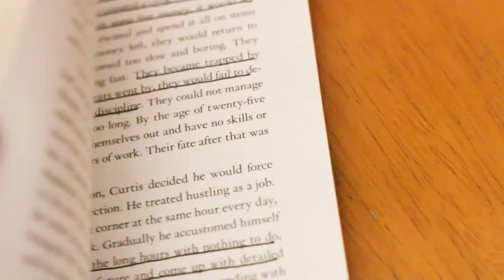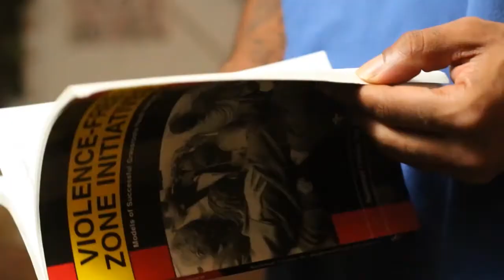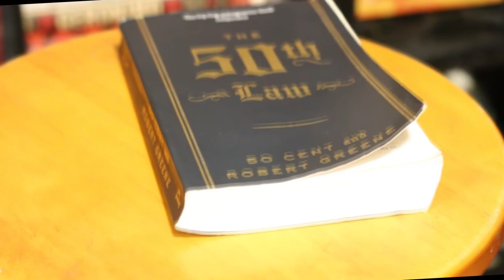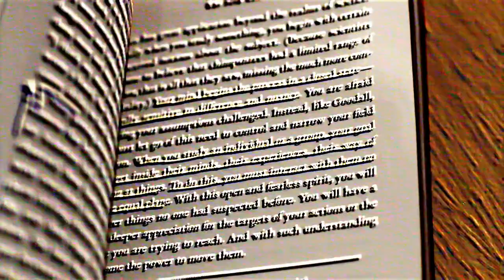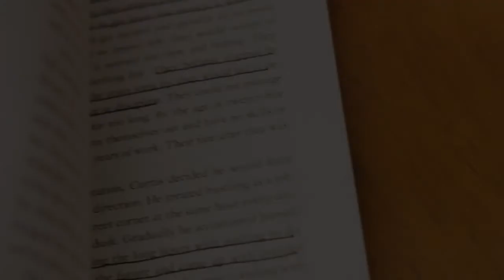Chattin Chapters: Episode #1- "The 50th Law"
BBBBBRRRAANNNDDD NNNEEWWW
SEASON PREMIERE
Chattin With Champ: "Chattin Chapters"
Building On Countless Literature With Personal View Points, Opinions, Facts, Articulate Exchanges, & Much More...
Host: Champ Jones
Co-Host: Magic Tyrus
EPISODE 1: "THE 50TH LAW"
- Robert Greene/ Curtis "50 Cent" Jackson
Press Play & Enjoy !